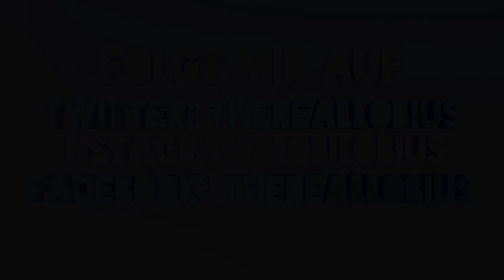VLOG #1 | Real Life Videos und Legria Mini X | Lobius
▌► Vlog Info Real Life Kanal Deutsch German